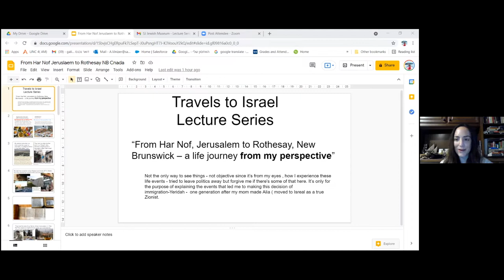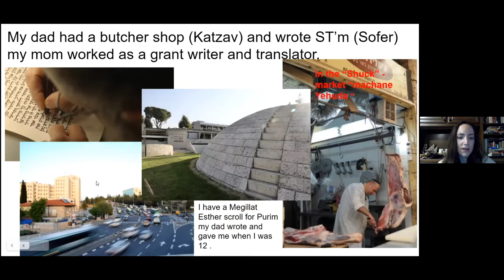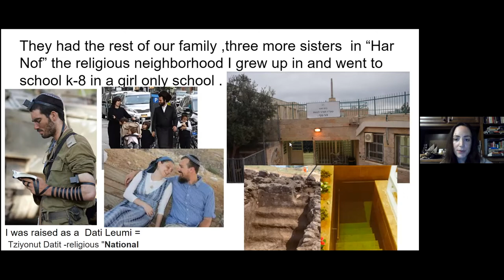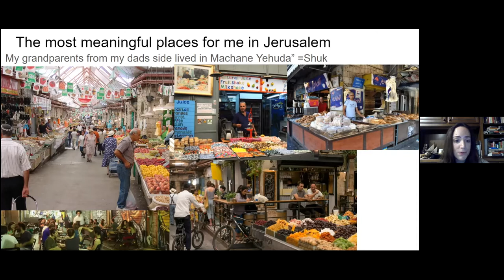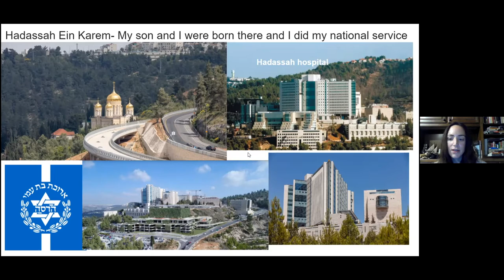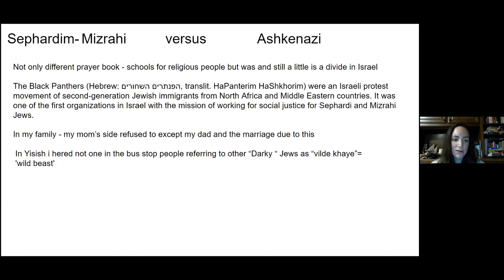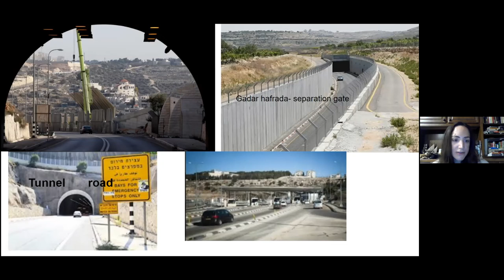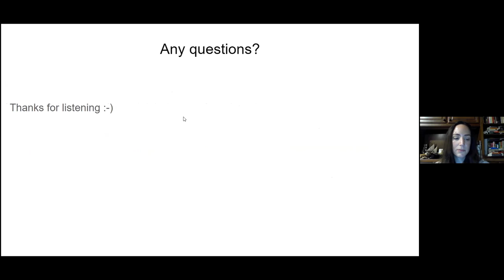Travels to Israel Lecture #5 | Anna Morneault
The Saint John Jewish Historical Museum Presents: Travels to Israel Lecture Series
From Har Nof, Jerusalem to Rothesay, New Brunswick – a life journey from my perspective
Presented by Anna Morneault
This lecture series is funded by a Smart and Caring Grant from
The Greater Saint John Community Foundation
© Saint John Jewish Historical Society Inc. 2021